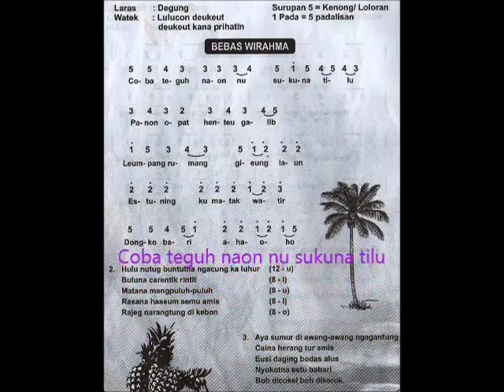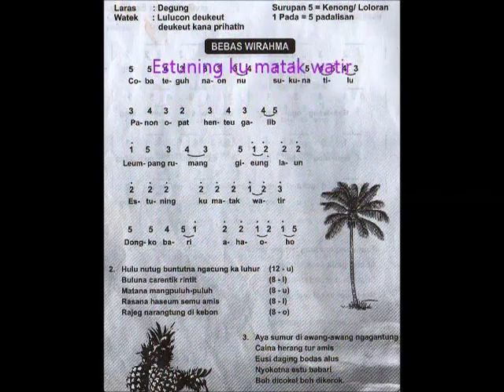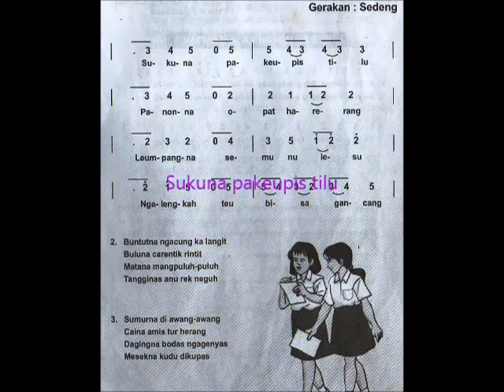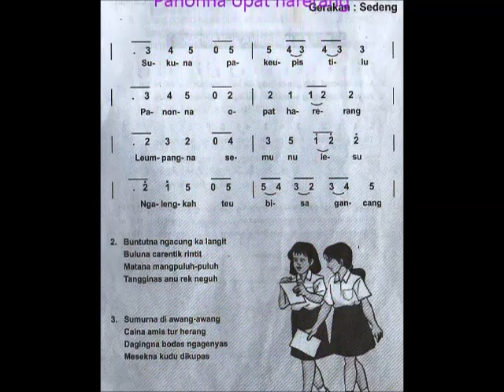Belajar Pupuh Magatru & Sekar Tandak (Bahan Pasanggiri Pupuh FLS2N)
Bahan untuk membimbing siswa belajar pupuh dalam rangka Pasanggiri Pupuh Tingkat Provinsi Jawa Barat